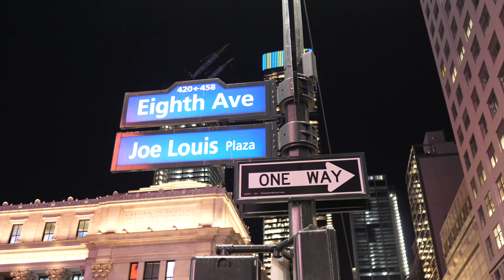Nowy Jork🇺🇸 po zmroku. Najlepsze Rooftopy i inne nocne atrakcje| AMERICAN Dream🇺🇸💙❤️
Jesteście w Nowym Jorku i zastanawiacie się co powinniście tu zrobić? Ten film jest dla Was. To miasto oferuje nieskończoność atrakcji zarówno nocnych jak i dziennych. To jest nasz subiektywny ranking🇺🇸😊🕵🏻‍♂️
Ogładajcie🇺🇸

Nasz Instagram: Niespakowani